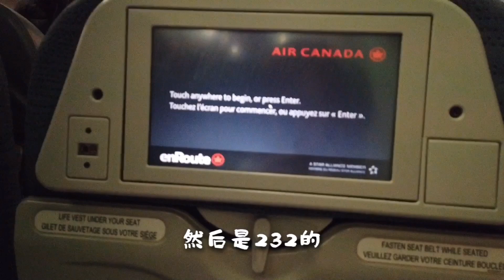[TRAVEL WITH ME] Montreal - Casablanca: Air Canada Maple Leaf Lounge+767-300 Economy Class Review